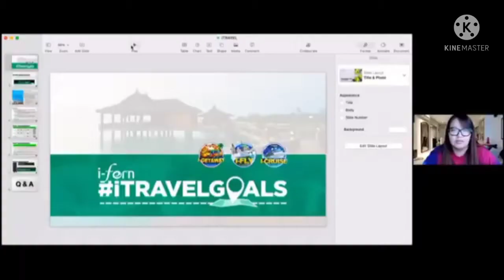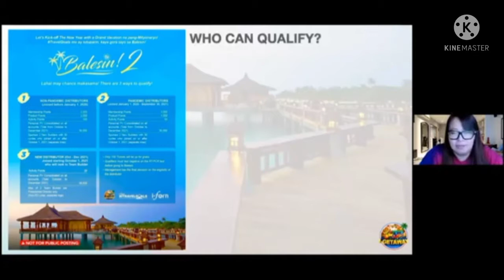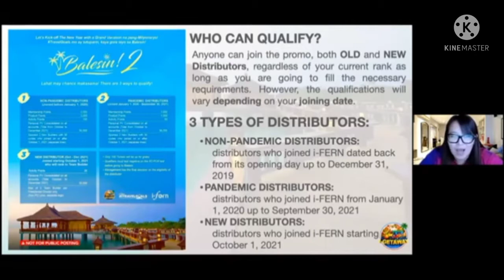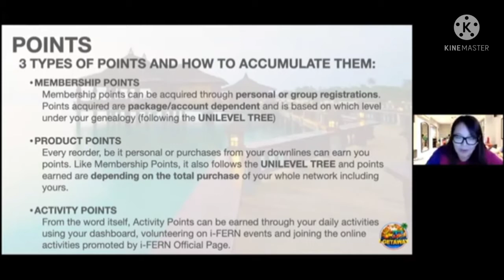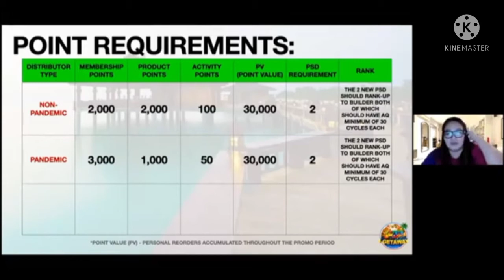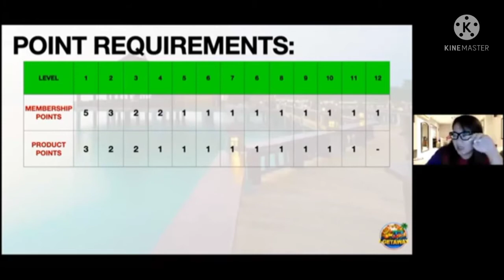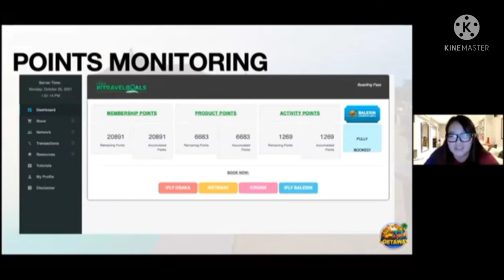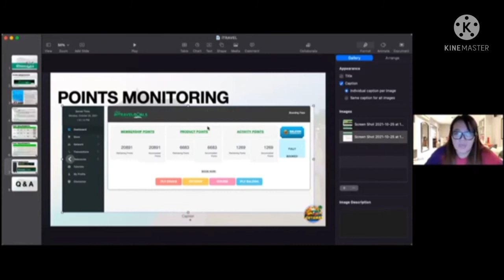U-BE$ TV | How to hit Balesin 2? I iFern iGetaway Promo. By PD Angela Yulo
U-BE$ TV | How to hit Balesin 2? I iFern iGetaway Promo.

This Video was taken and recorded  during our meeting and discussion with Upline PD Angela Yulo.

pandemic,
pandemic movie,
pandemic effect belo,
pandemic song,
pandemic girl,
pandemic trailer,
covid19
 pandemic effect
pandemic part 2,
pandemic concert,
 pandemic effect
ifern,
ifern products,
infernal rba,
ifern testimony,
ifern ndo,
ifern rba 2021,
parademic income
online
trending
success story
fern d
fern active
milkca
aurora products
aurora lotion
aurora eye cream
aurora serum
ifern coffee
fern flex
RBA
sizzle
event
testimonies
pay out
tseke
ndo
training
ndo
skills
attitude
ifern journey
testimonies
pay out
tseke
ndo
training
ndo
skills
attitude
pregnancy testimonies
pcos
cure cancer
kill cancer cell
ifern journey
Our Products
GMANetworkGMANetwork
DonnalynDonnalyn
WowowinWowowin
fliptopbattlesfliptopbattles
SuperbLyricsSuperbLyrics
TinoKidsTVTinoKidsTV
TukomiTukomi
angelicajaneyapangelicajaneyap
ClarkTVClarkTV
MechanicZMechanic
FEATRFEATR
iWantTFCiWantTFC
Vividplays ChannelVividplays Channel
ElginElgin
EmmanNimedezTVEmmanNimedezTV
Wil DasovichWil Dasovich
LIVELOVEPARTY.TVLIVELOVEPARTY.TV
Kristian PHKristian PH
News5EverywhereNews5Everywhere
YowYow
KaalamanKaalaman
iNSECTiONiNSECTiON
Ben&BenBen&Ben
CoversPHCoversPH
SachznaSachzna
Shaina DennizShaina Denniz
FavisoFaviso